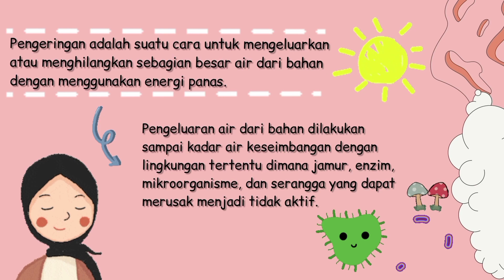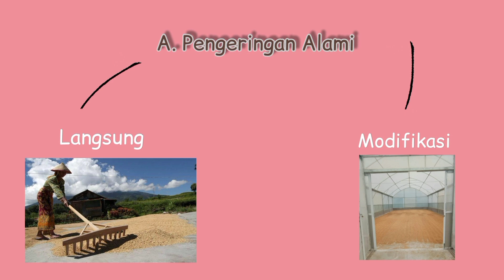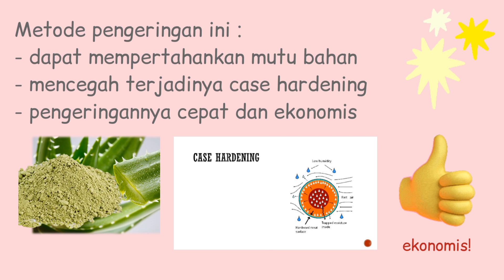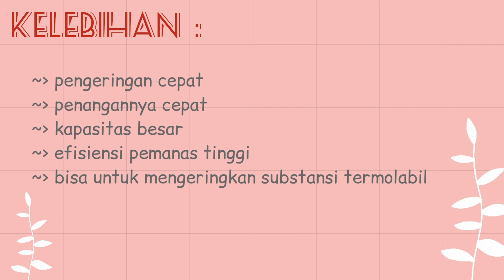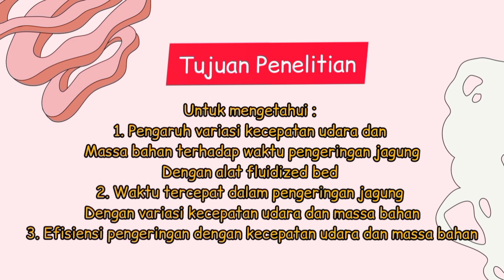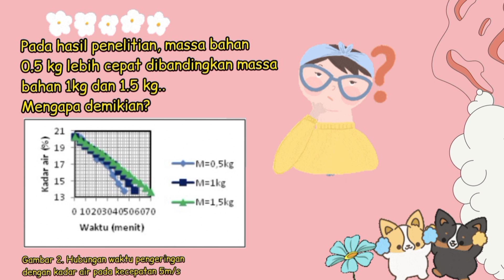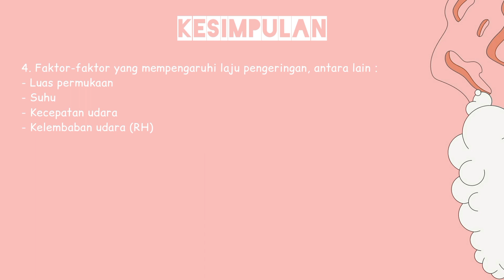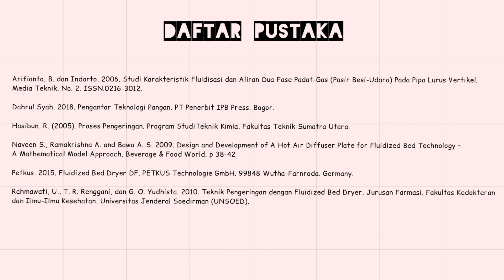SATUAN OPERASI KELOMPOK 2 -PENGERINGAN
Hallo semuaa !!
apa kabar?? semoga selalu baik dalam lindungan yang Maha Kuasa 🤗
Video pengeringan dari kelompok 2 ini di buat oleh :
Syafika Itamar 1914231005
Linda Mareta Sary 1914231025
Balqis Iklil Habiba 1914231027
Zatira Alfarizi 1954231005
untuk memenuhi Mata kuliah Satuan Operasi..
Dosen pengampu : Puspita Yuliandari, S.T.P., M.Si.